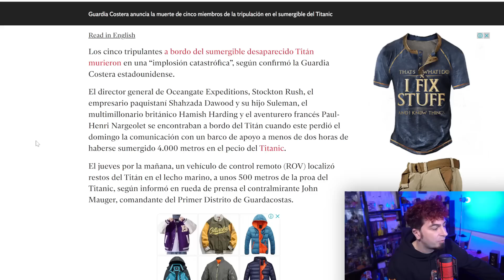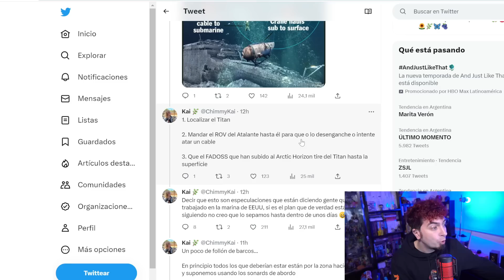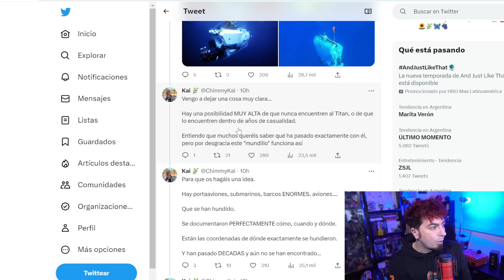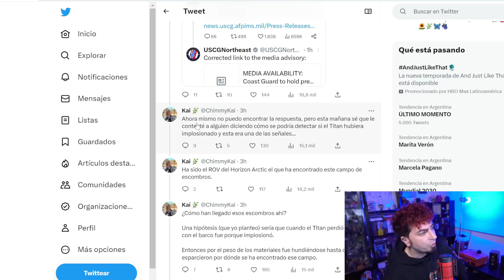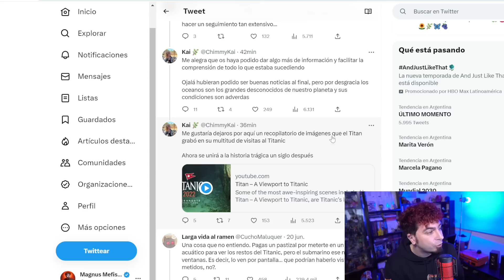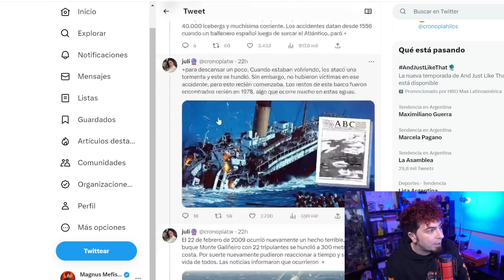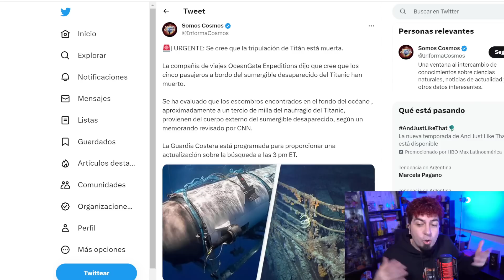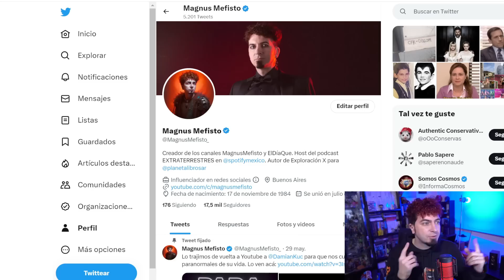¿Qué le SUCEDIÓ al SUBMARINO TITAN que exploraba el TITANIC? PARTE 2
En las últimas horas se perdió el submarino TITAN de la empresa OCEANDRIVE. Estaba ocupado por 5 personas, algunos millonarios y su misión era encontrar y observar el TITANIC.